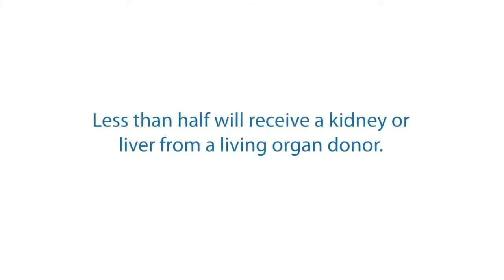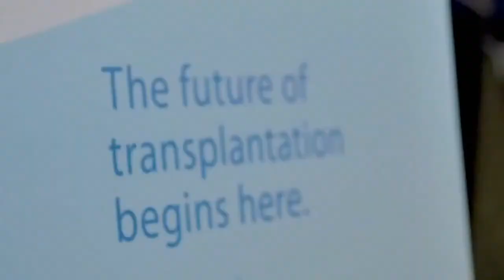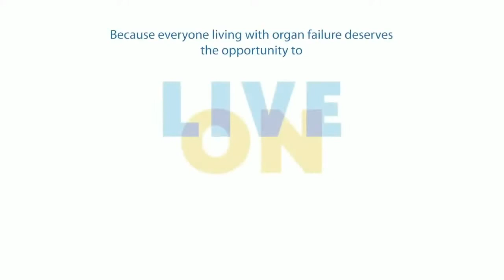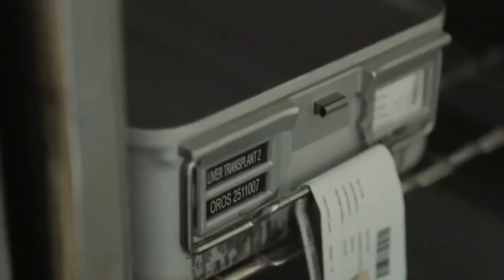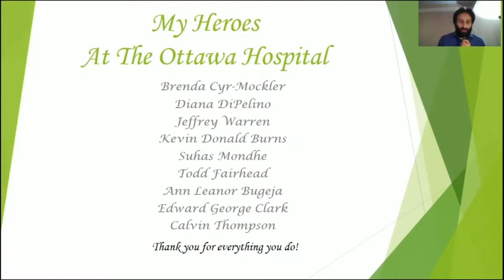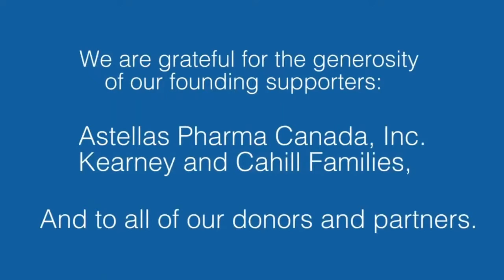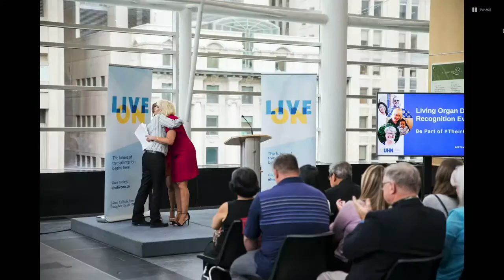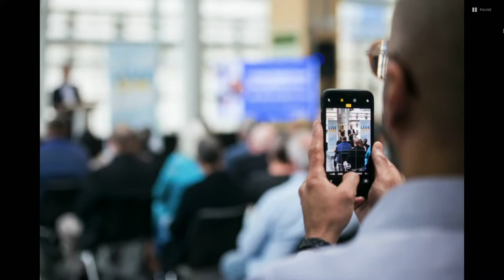Living Donation Week - Celebration Event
Living Donation Week 2020, hosted by the Centre for Living Organ Donation at UHN, is the first annual week-long event to bring together liver and kidney transplant researchers and clinicians, referring centre partners, community leaders, students, living donors, transplant recipients, and caregivers from across Canada and beyond. All sessions from Living Donation Week are eligible for self-learning/self-study activity credits in accordance with requirements of the Royal College of Physicians and Surgeons (Section 2) and the College of Family Physicians of Canada (non-certified).

The Centre for Living Organ Donation was created by UHN Transplant (now the Ajmera Transplant Centre) in 2018 to improve access to living organ donation for people who need a life-saving kidney or liver transplant and those who want to give a transformative gift of life. We raise awareness, provide support, promote research and offer hope to thousands of people who are waiting for a kidney or liver transplant - and everyone who wants to be part of their future. To learn more, visit: